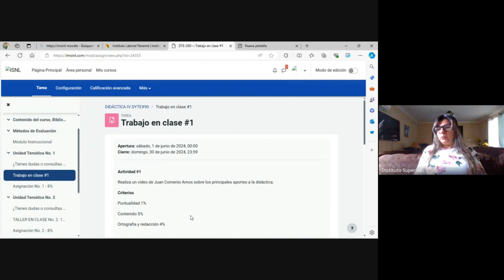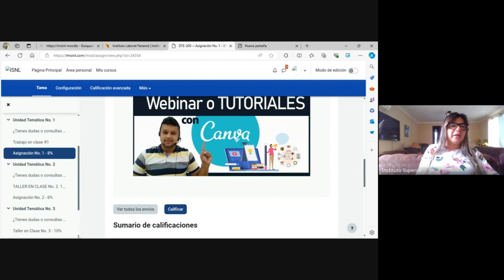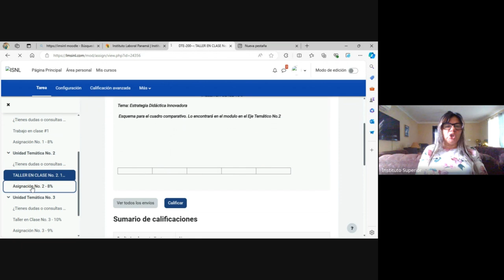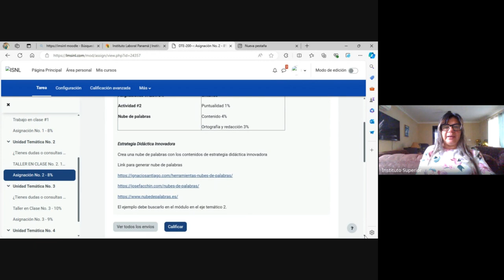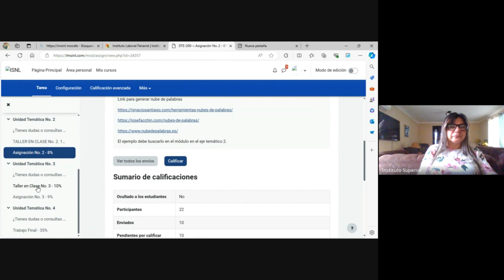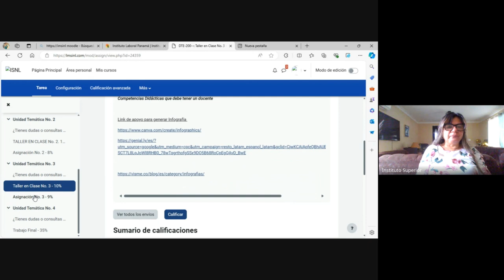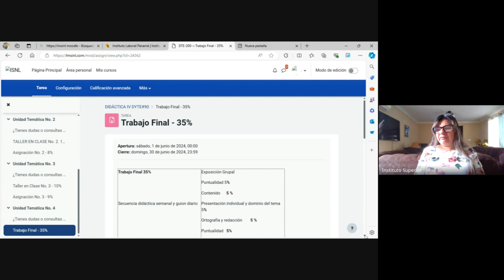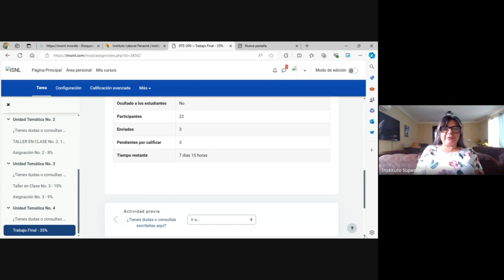DIDÁCTICA IV DYTE#90 91 92 PROFESORA MELISSA IBARRA 2024 06 23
DIDÁCTICA IV DYTE#90-91-92📝